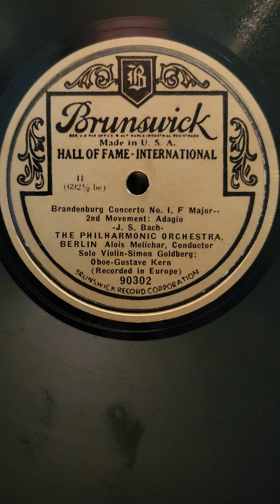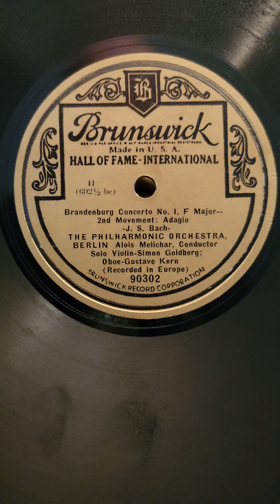#2 Brandenburg Concerto #1 2nd Movement - Berlin Philharmonic Orchestra Brunswick #90302 1933